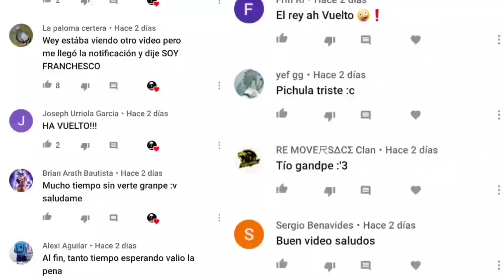VIDEOS RANDOM #535|MEMES RANDOM|SHITPOSTING|DANK MEMES|VIDEOS DE RISA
Los mejores vídeos de risa, si te ries pierdes, videos random, memes.
Bienvenidos al canal de gandpe videos randoms y packs, para pasar un rato riendo y a gusto para sacar el tigre que llevas dentro.

Código en la tienda de fornite: gandpeytb

Quieres ropa de MEMES zukulenta aquí en este link esta :
Si usas el código MEMES te descuentan otro 5% mas

Canciones usadas:
00:10 crystal dophin-engelwood
00:52 y.m.c.a
01:18 Sanctuary Guardian
01:45 Oh Klahoma-Jack Stauber
02:00 Honeypie-Jawny
02:22 Renee-sales
02:45 Far And Beyond-Asian Kung-Fu Generation
02:53 rosas-oreja de van goh
03:20 追憶~哀しみ-横山菁児
03:45 boom boom-vengaboys
04:05 Gangsta's Paradise-coolio
04:25 La Vecinita-vico c
04:40 World, Hold On-bob singular
04:50 Le Festin-camille
05:22 Spoiler (Original Mix)-hyper
05:42 Suicidal-Meiaum
06:02 Why Can't We Be Friends-War
06:15 Past Lives-BØRNS
06:35 get you the moon-kina
07:50 Wavin' Flag -K'NAAN
08:25 Safe And Sound-Capital Cities
08:47 Still D.R.E.-dr dre
09:05 hung up-madonna
09:28 Guaracha-Tribal King & Anny Sepulveda
09:35 sin tu amor
Canción final- groove amigos

© Image ~
© Song ~
© interprete ~
Copyright Gandpe!® Todos los Derechos Reservados,todo el contenido en adelante ha sido recopilado y editado por mi, no puedes usarlo sin mi permiso,algunos videos random los hago yo,otros no... asi que si son las mismas secuencias de videos quiere decir que me lo robaste haz tus propias recopilaciones.